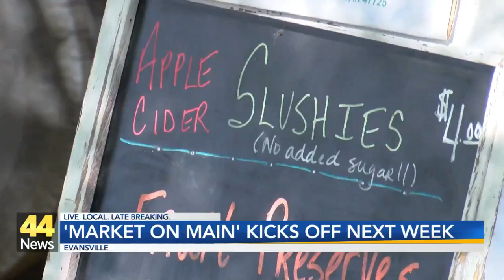Evansville Farmers Market taking place this weekend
The Evansville Farmers Market will be returning this weekend.